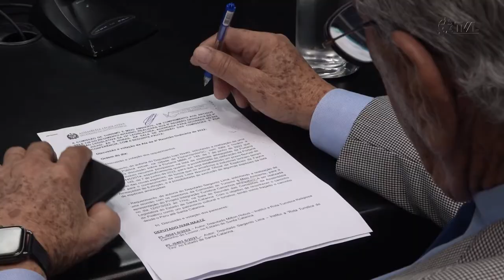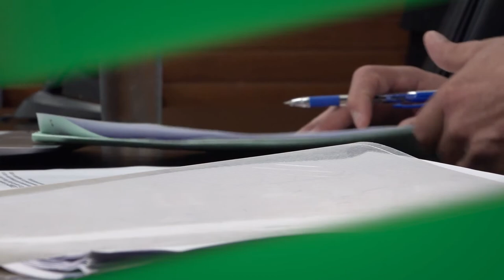É Notícia - Criação de duas rotas turísticas em SC é aprovada em Comissão - 05/07/22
A criação das Rotas Turísticas Caminhos do Louvor e Rota do Tiro foram aprovadas pela Comissão de Turismo e Meio Ambiente. O objetivo da primeira é valorizar o turismo religioso. A segunda pretende fomentar a riqueza cultural, com clubes de tiros, em Santa Catarina.